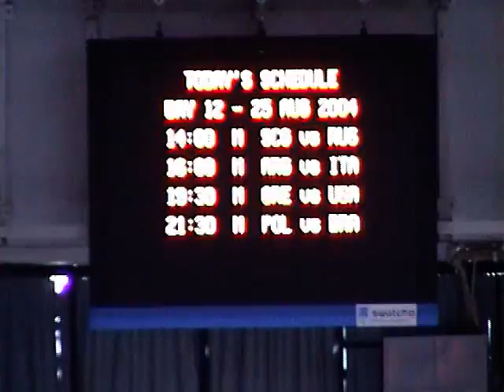Atina - Odbojka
Athens, Olympic game, Peace and Friendship arena, Volleyball Serbia and Montenegro - Russia, 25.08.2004.
snimio: Nebojsa Parausic